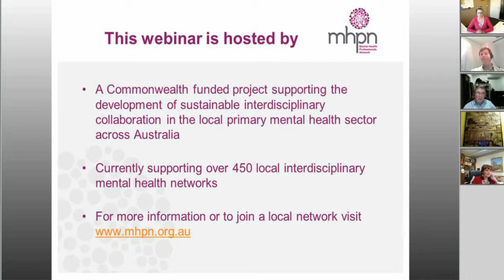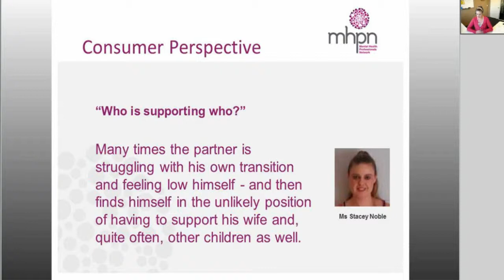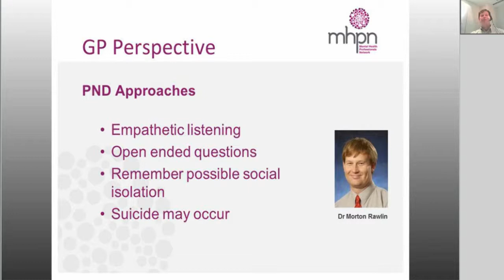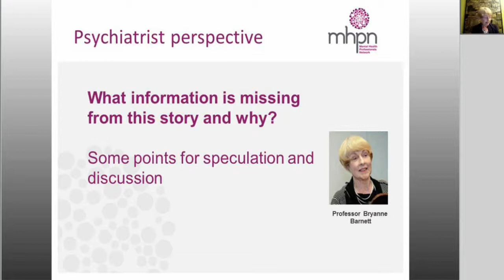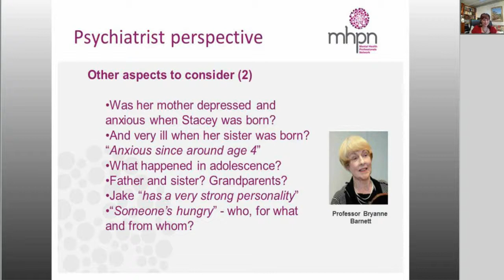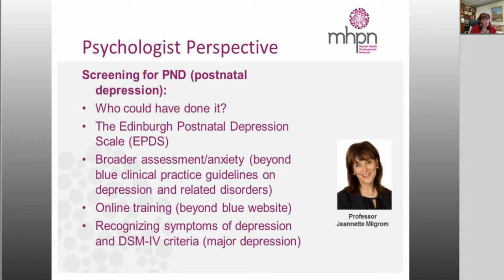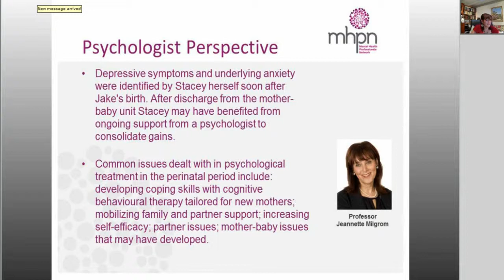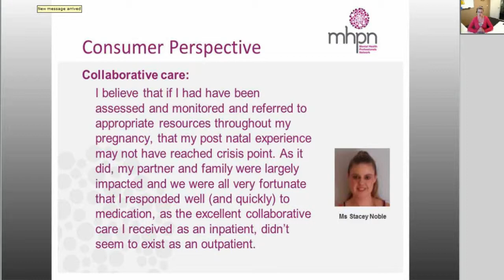Perinatal mental health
Stacey one of the panelists shares her own experience as a mother of a toddler and a newborn, who struggles with anxiety and depression.

The other panelists, including a GP, psychiatrist and psychologist respond to Stacy's story and explore the referral pathways available to her.